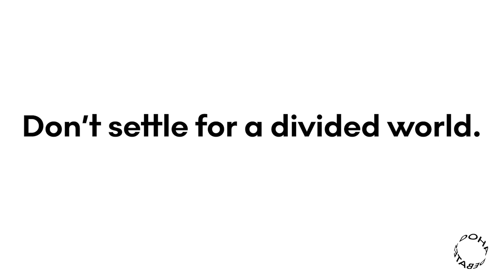Doha Debates - Season One Preview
"There's never been a more important time than now to learn to listen and act together."

This is the Doha Debates, where we explore new and collaborative solutions to the world's most pressing challenges.